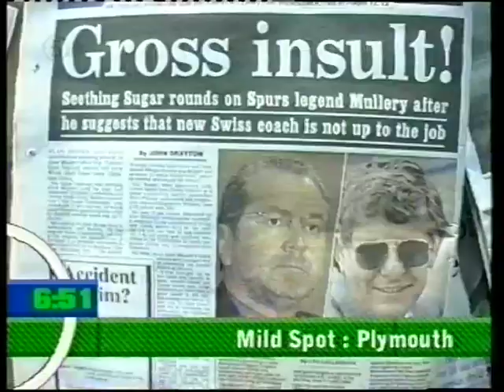Jonny Gould Showreel